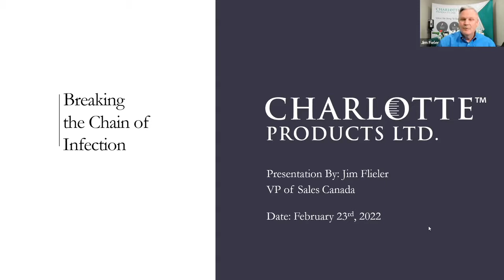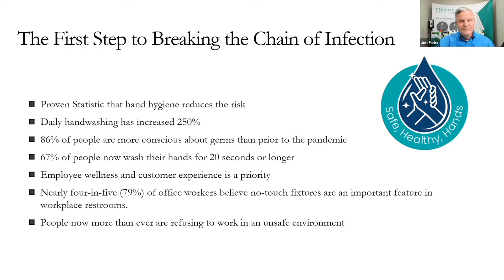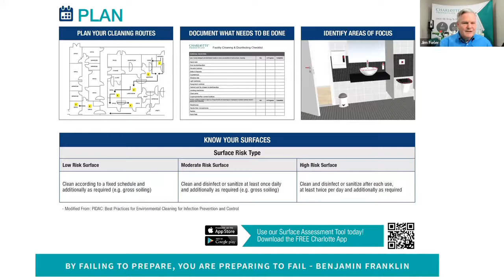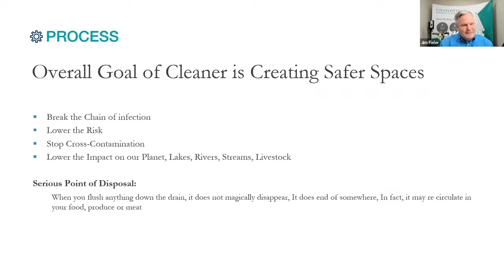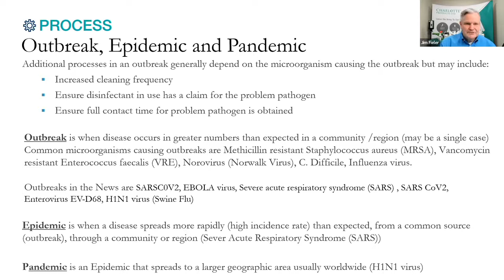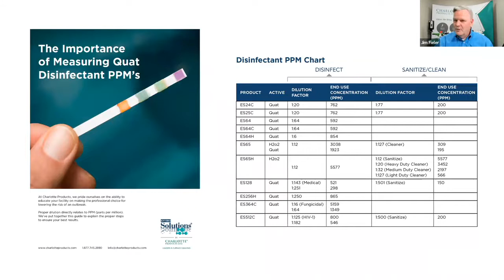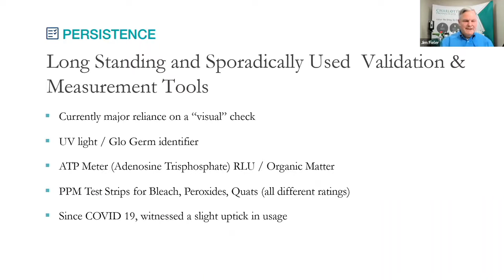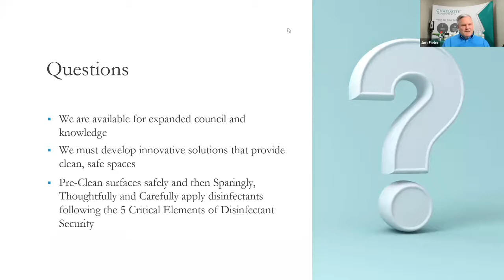Charlotte Products presents - 'Breaking the Chain of Infection with Jim Fieler'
Understanding the chain of infection in order to effectively break the link is key to ensuring a safe, healthy space. Having a plan, the proper process and products, combined with the persistence to monitor and validate will mitigate the risk of infection in your facility. In this webinar you will learn how to plan a facility environmental cleaning and disinfection regimen for infection prevention and control, identify the differences between cleaning, sanitizing, disinfecting and the 5 critical elements for effective cleaning, sanitizing and disinfection. Additionally, you will learn how to choose the proper disinfectant, the differences between disinfectants as well as the examples of cleaning validation measurement.